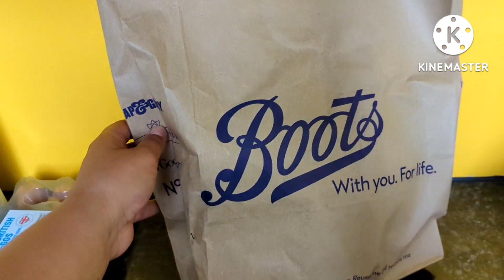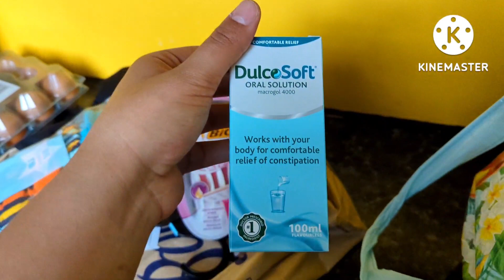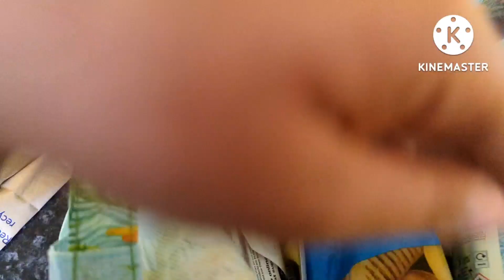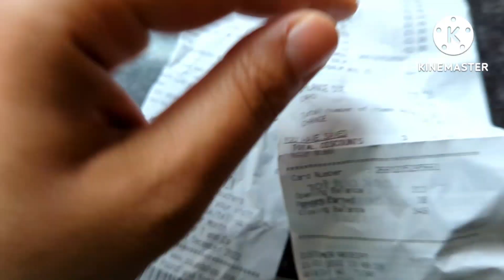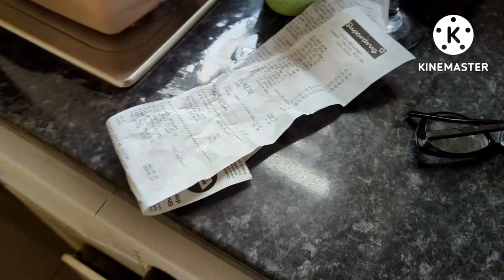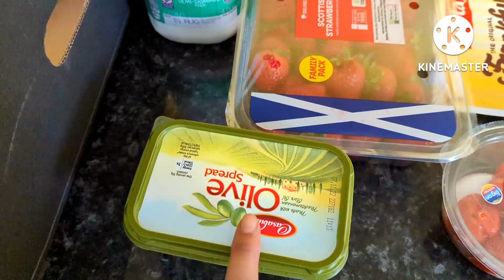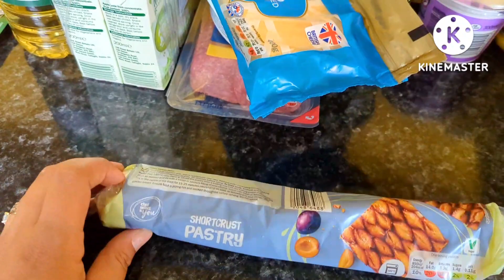PoundLand , Boots, Superdrug, Lidl, Peacocks